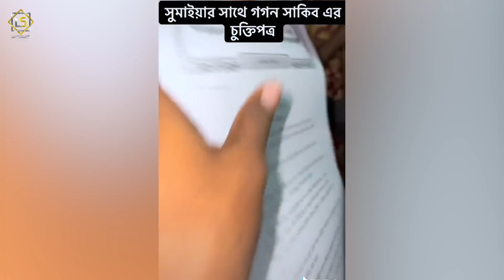দেখুন ভাইরাল হয়ে কতটা পরিবর্তন হলো সুমাইয়া। tiktok video Sumaiya। gogon sakib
game - asphalt 8